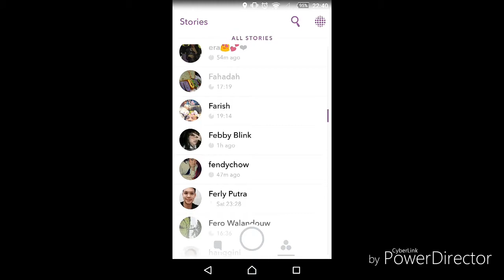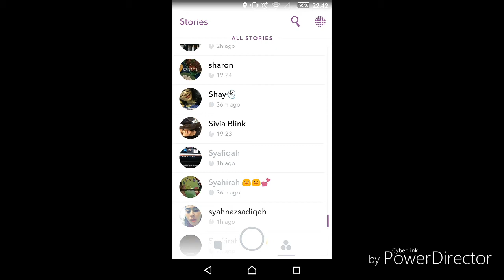Video of snapchat [ BLINK Indonesia , Fero Walandouw ] part 8